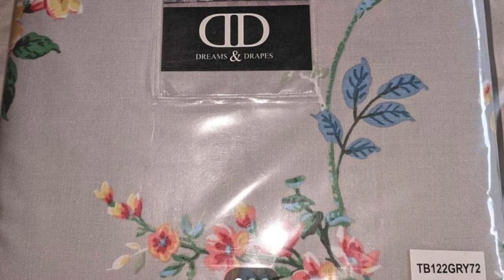BARGAIN HUNTING IN THE £1 CHARITY SHOP!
I have been looking for second hand bargains in the £1 charity shop and beyond.

MY BOOK! EXTREME FRUGALITY: SAVE MONEY LIKE YOUR GRANDMA